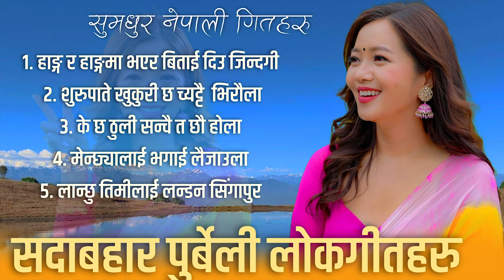Superhit Purbeli Folk Song Collection by Jibihang Rai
Superhit Purbeli Folk Song Jibihang Rai & Sunita Thegim

♪ Tracklist ♪

00:00 ► HANG RA HANGMA
09:28 ►JARI TIRAULA
15:33 ► GHUMNALAI RAMRO
22:22 ► BHET BHAYO HAJURA
33:15 ►KHOTANG KO PANI

                  II Audio Crew II
               II CHINJAN GARAU II

                           Singer
                    Jibihang Rai
                    NIR KUMARA RAI
                    URMILA KHALING RAI

                II  JHYAPPAI KASYOII
                           Singer
                     RAJEH PAYAL RAI
                    NANU GHALE
                    Lyrics / Music
                        JIBIHANG RAI

              II  SUKERA GAYO PUPALII

                        Singer
                    Sunita Thegim

                II KAHULE BHANJYANG II
                       Singer
                   Jibihang Rai
                   Sunita Thegim

                II JHULKE HAI GHAMKOIII
                       Singer
                   Jibihang Rai
                 Sunita Thegim

                   Lyrics/Music
                  Prem Shankar Rai

©Jibihang Rai Official जिबिहाङ राई
Jibihang Rai Official is authorized to upload this video. Any anauthorized using , uploading on another chanel is without permission will strictly prohibited. ( Embedding to website is allowed )